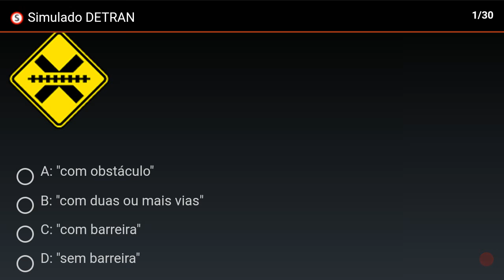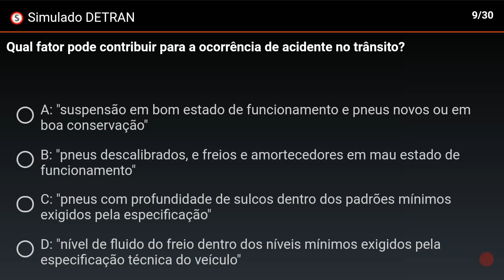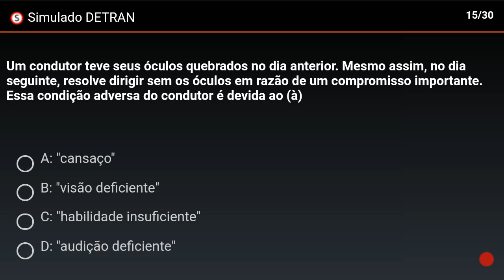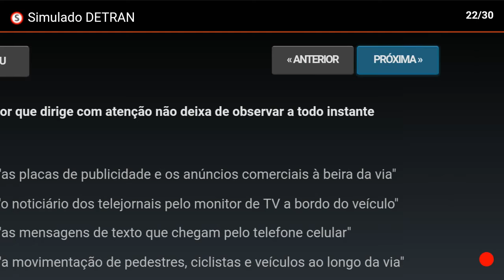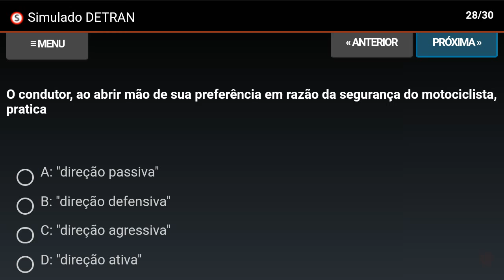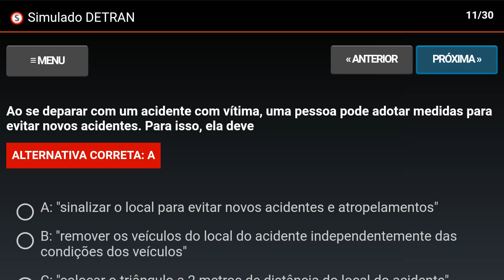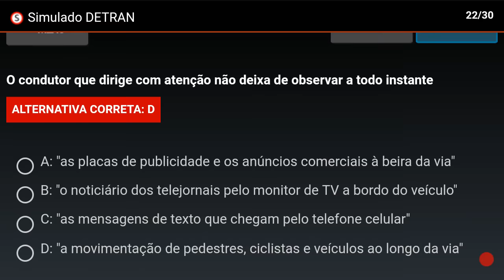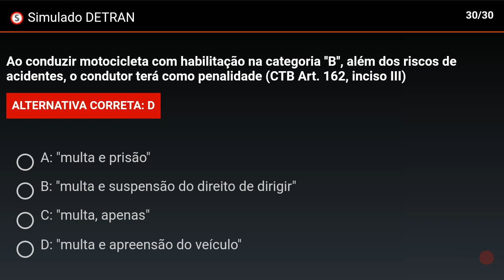SIMULADO DO DETRAN SP 30 QUESTÕES COMENTADAS da TEÓRICA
SIMULADO DO DETRAN SP 30 QUESTÕES COMENTADAS da TEÓRICA. Simulado do Detran SP, Prova teórica oficial com 30 Questões resolvidas.